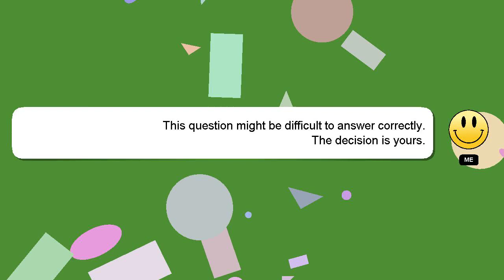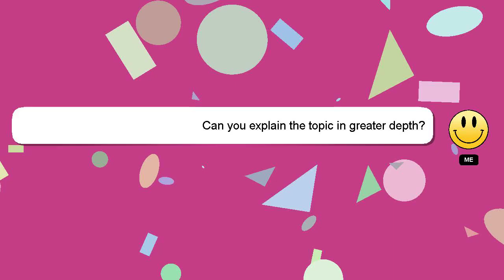How to upload photo in google review?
Here's a short introduction about myself, Salutations, my name is Delphi. Let me help you get the answers you need to your questions. - How to upload photo in google review?

Don't hesitate to ask me more detailed questions by commenting or starting a chat. I will express my appreciation for your answer by 'hearting' it.

*2 What we are experimenting :*